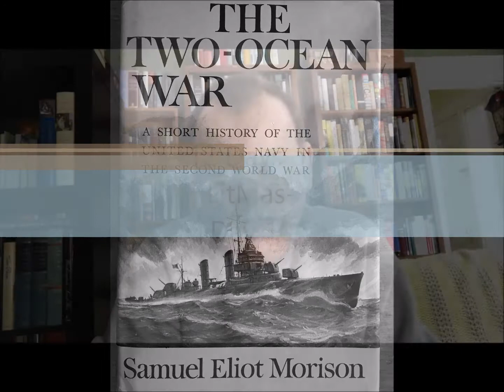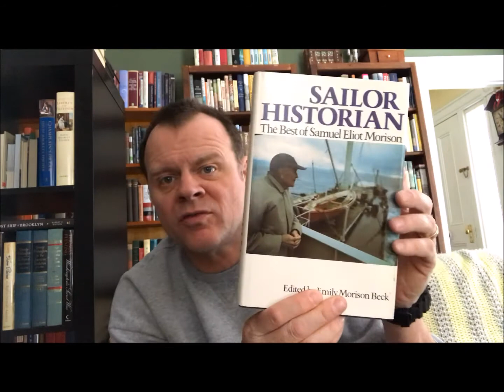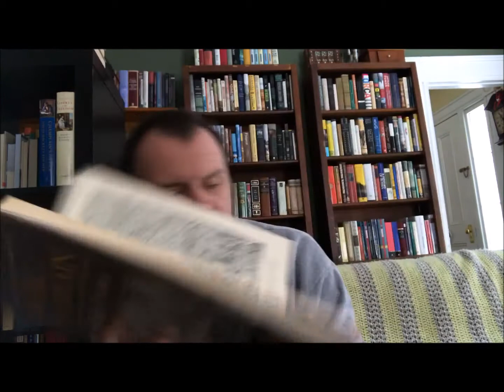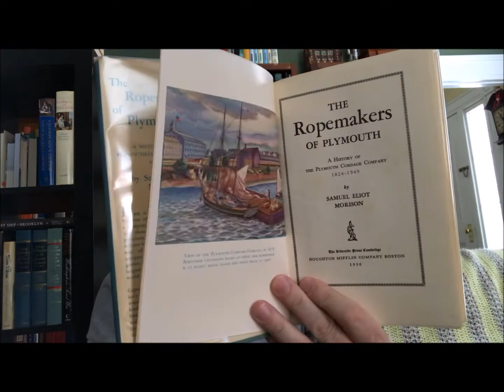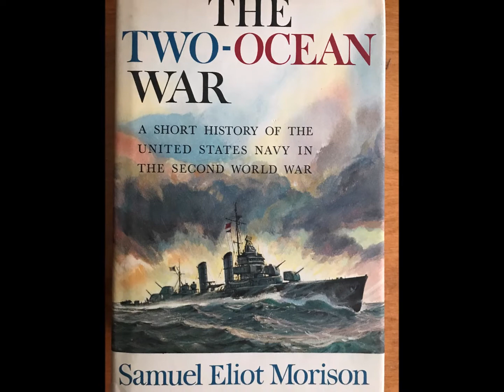12 Days of LitMas Day 10 - My Favorite Non-Fiction Writer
DEC 21: Day 8: My Favorite Quote on Writing
DEC 22: Day 9: My Favorite Quote on Literature
DEC 23: Day 10: My Favorite Non-Fiction Writer
DEC 24: Day 11: My Go-To Books When I'm Not Feeling It
DEC 25: Day 12: 5 Reading Goals, 5 Writing Goals, and 5 Booktube Goals